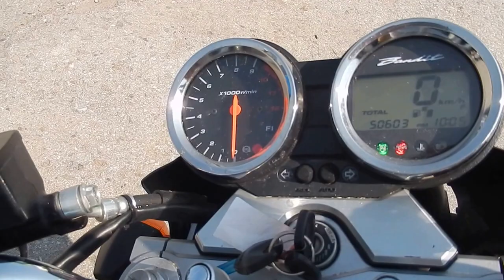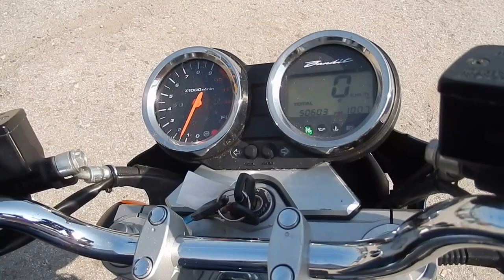No B6925 SUZUKI BANDIT 1250 ABS